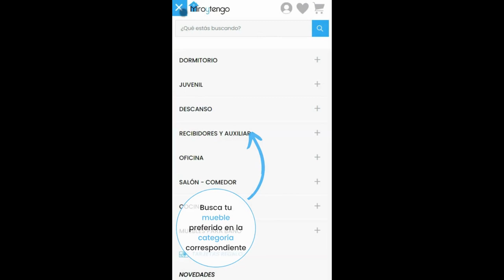😉 𝐓𝐄 𝐋𝐎 𝐏𝐎𝐍𝐄𝐌𝐎𝐒 𝐅𝐀́𝐂𝐈𝐋🤩 - Miroytengo.es Tienda de muebles online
¿Te cuesta trabajo encontrar los mejores 𝗺𝘂𝗲𝗯𝗹𝗲𝘀 de 𝐡𝐨𝐠𝐚𝐫? ¡Tenemos la solución! ¿Qué te parecería poder filtrar los productos según tus preferencias? 😍 Ahora con @Miroytengo es posible 👌

Elige tu categoría, selecciona los filtros que desees ✅  y empieza a disfrutar de una experiencia rápida y cómoda ¿Vas a perder el tiempo en otra parte?👀 Te leemos en comentarios📝

En la web podrás acceder a todos nuestros 𝐦𝐮𝐞𝐛𝐥𝐞𝐬 🥰🫶